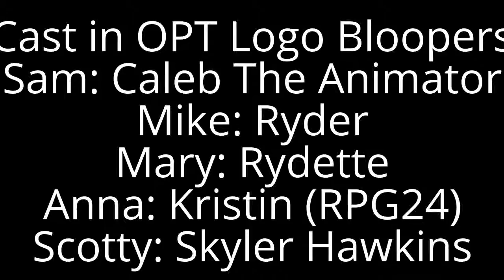Cast and crew of opt logo bloopers